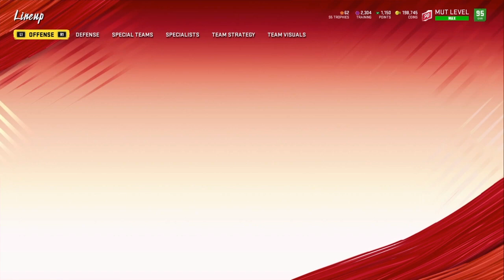THESE BROS. ARE SO CLUTCH! (Ultimate Team) [Madden20] BOSA BROS GAMEPLAY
It's been a minute since I've actually brought out Madden gameplay and I finally bring you guys some Madden in game gameplay and this time it's the Bosa Brothers I finally upgraded and got the master Joey Bosa to a 98 overall and I've had the Nick Bosa which is the rookie Premiere which is exactly the same as his NFL promo NFL honors car that came out a while back but anyways hope you guys enjoyed the video I know it's super long but it's definitely worth the watch hope you guys enjoy and if you guys want to see more gameplay with different players in the future comment down below who I should play with next